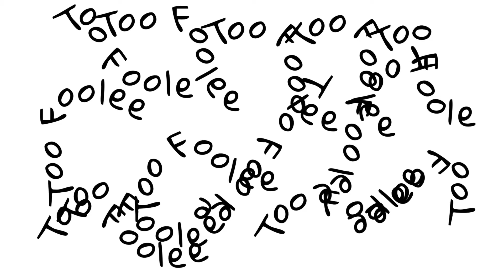Trying Turkish Cotton Candy